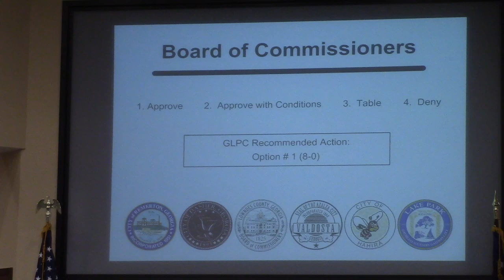6c. REZ-2024-17 Evans Property, 4836 Bemiss Rd, ~1.4ac, R-1 to C-H @ LCC Work 2024-11-12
6c. REZ-2024-17 Evans Property, 4836 Bemiss Rd, ~1.4ac, R-1 to C-H, County Utilities